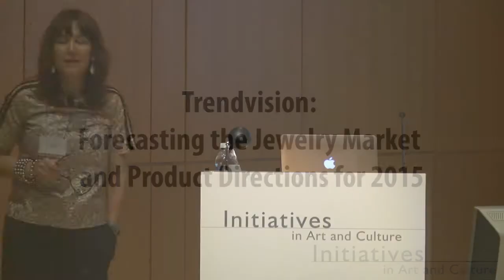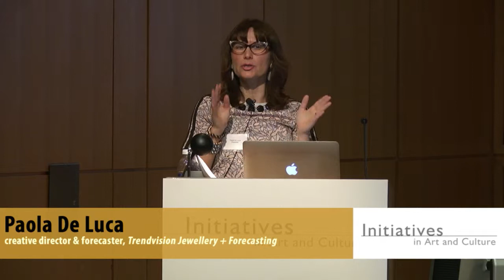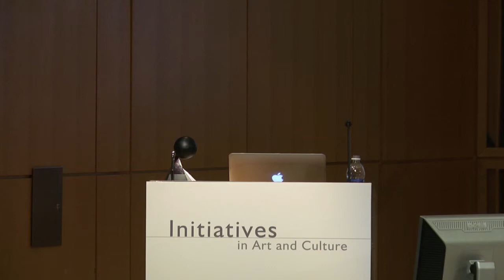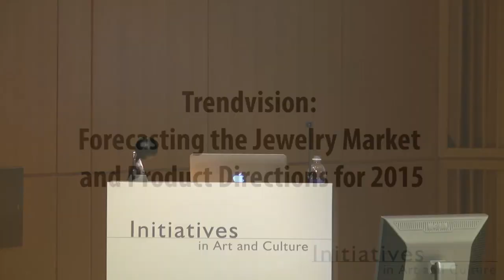Trendvision: Forecasting the Jewelry Market and Product Directions for 2015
Paola De Luca, Creative Director & Forecaster, Trendvision Jewellery + Forecasting.